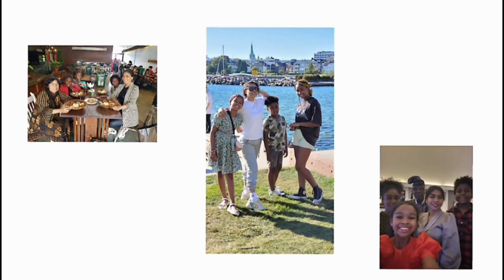Jalan sore menemukan jenis berry premium